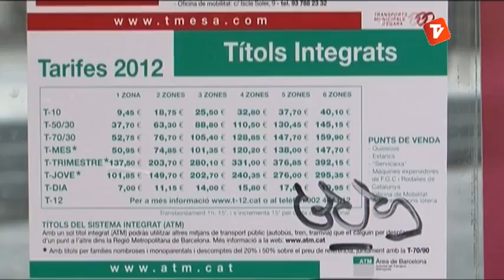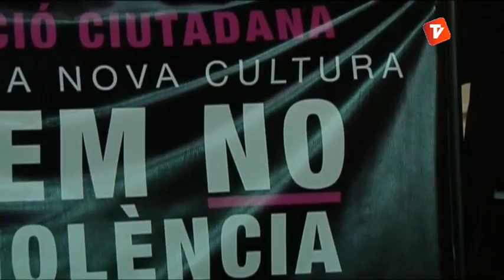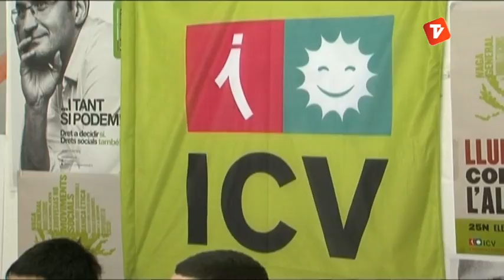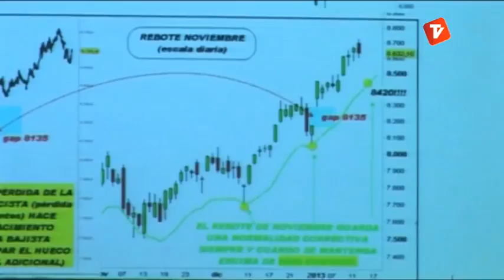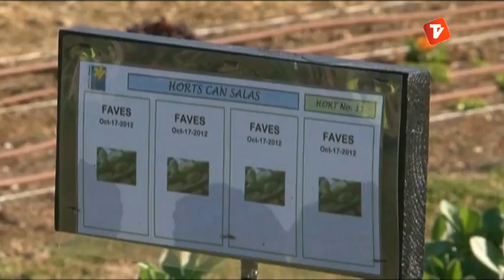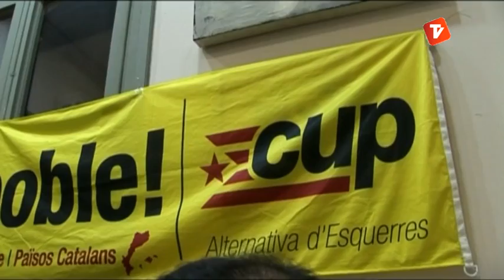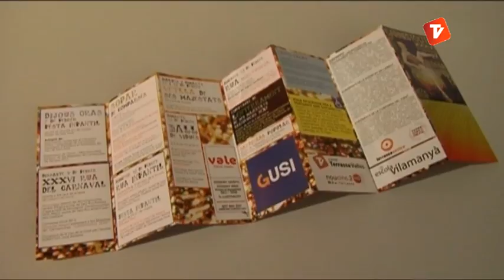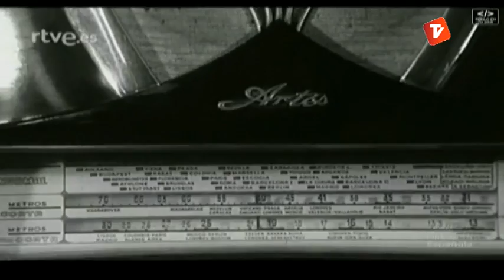Notícies Tarda 25-01-13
Notícies tarda de Canal Terrassa Vallès d'aquest divendres 25 de gener de 2013, presentat per Laura Contreras.